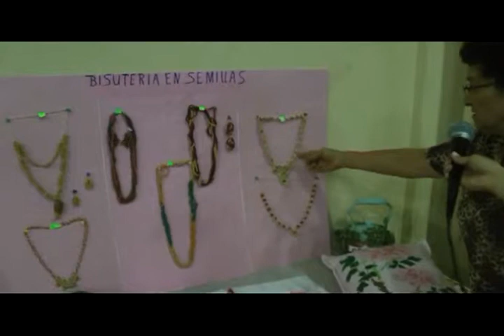PROGRAMA | HUELLAS DE VIDA 27 DE AGOSTO 2013